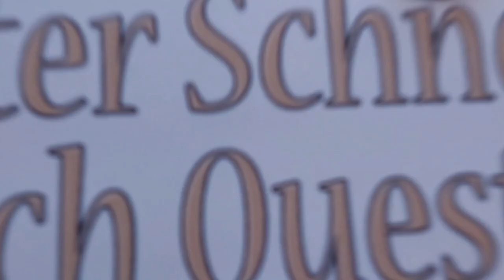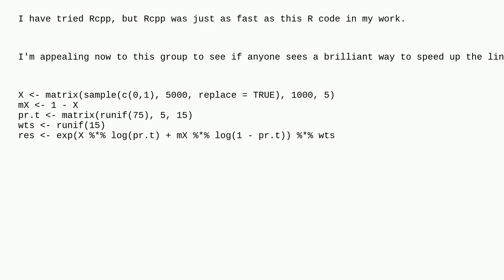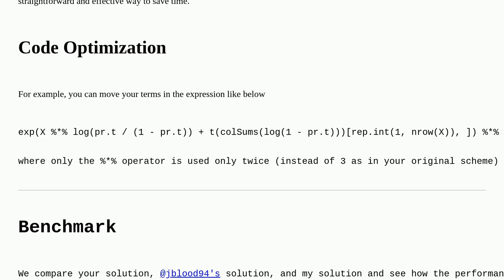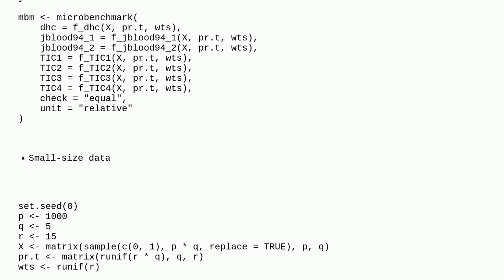Find Faster R Computation for Iterative Matrix Computations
A special thanks goes out to the community

  r matrix performance